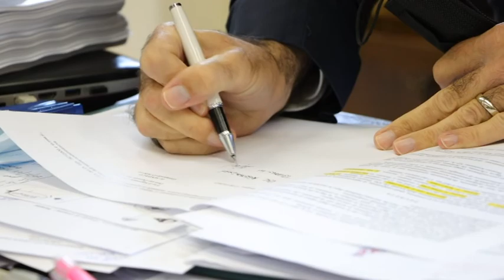Teramo. Discarica La Torre: dopo 15 anni dal crollo sarà chiusa per sempre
Dopo 15 anni dal rovinoso crollo della discarica La Torre a Teramo, l'amministrazione comunale è riuscita ad ottenere un finanziamento di 2 milioni 600 mila euro per chiuderla definitivamente. Un procedimento atteso da lungo tempo che risolverà una questione che ha avuto pesanti risvolti ambientali, economici e sociali per l'intera cittadinanza.